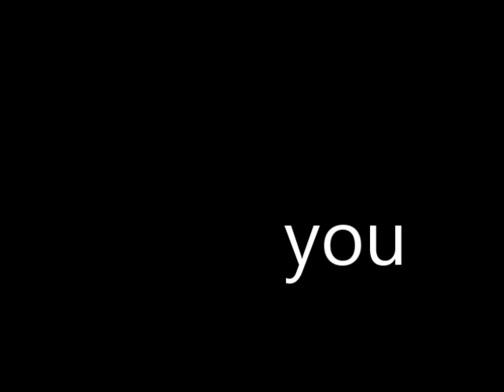HCDC BSCA ALUMNI INVITATIONAL CUP 2019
Please follow us on: